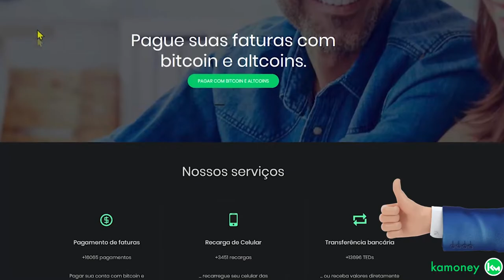MERCADO LIVRE VAI VENDER BITCOIN!!